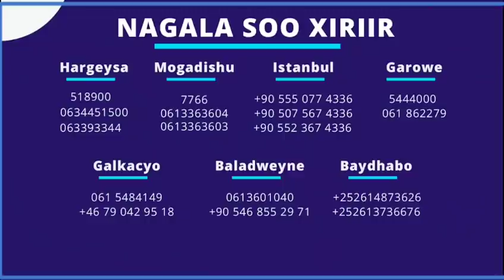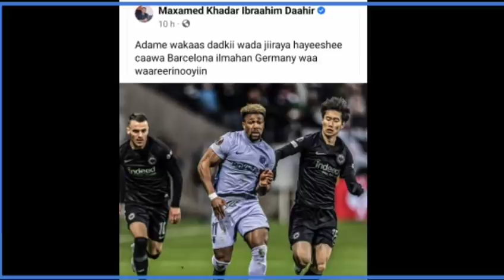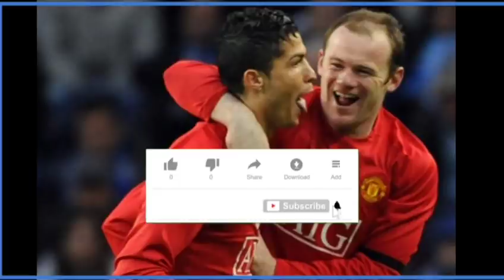CR7 o markale laga careysiiyay laguna Yiri hayey Messi,City o xuseysa 93:20,Benzema oo No Yiri BlUES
WARKA MAANTA IYO CIYAARAHA,MAXAA KA CUSUB KOOXDAADA,CIYAARIHII XALAY IYO WARARKALE LA SOCO